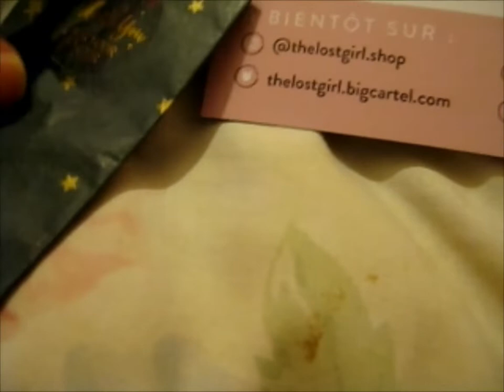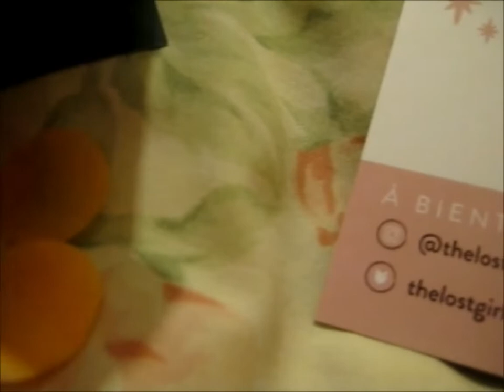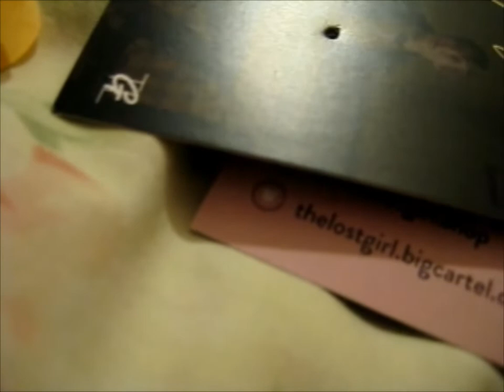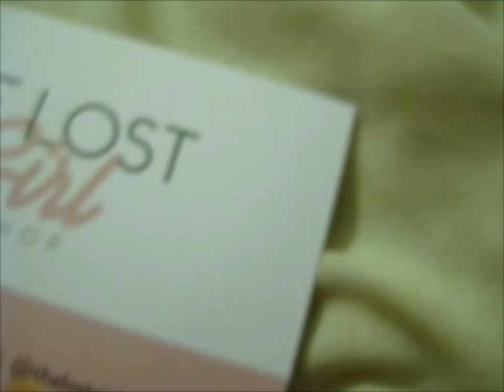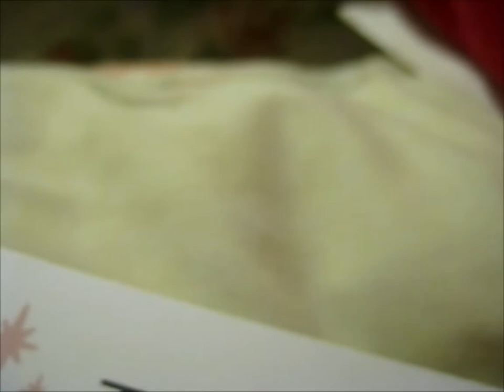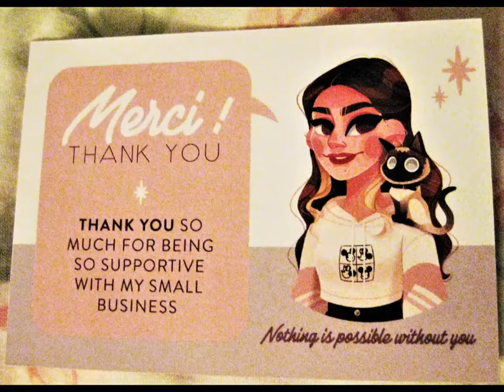Movie Memories - S1 Newt Scamander KS Pin! ~ thelostgirl.shop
Opening of: Movie Memories - S1 Newt Scamander KS Pin! ~ thelostgirl.shop

pfwvssj